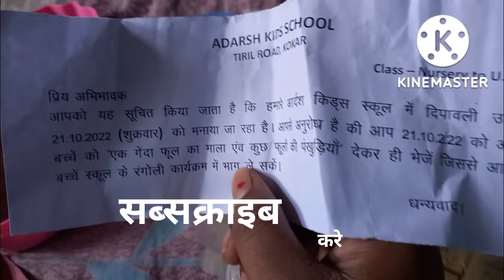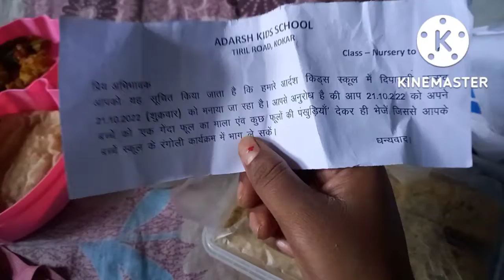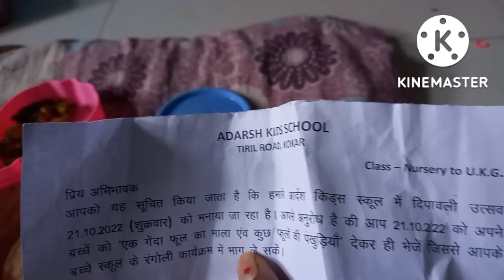शगुण के स्कूल मे धूमधाम से दिवाली मनाई गई, आप सब भी देखिए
# स्कूल वाली दिवाली
बच्चों की दिवाली
 # फूलो की रंगोली
दिव्यांग लड़की
झारखंडी लड़की

strongwillpower
villagelife
stronglady
stronggirl
lifechallenge
manojdey
rahulmampi
desifood
desicooking
sraratibachhe
helpingchild.
villagefood
Desijugad
gharelunuskha.
happylife
lovemarriage
interestingvlog
anidekhatokyadekha
animalover
doglover
pyarapuppy
howtocareababydog
garibbachhe
poorchildren
mujevviralkrdo
hmarasathkaundega
interenetsepaisekaisekamayen
bacho ne bhut din bad khaya khana
grib bchho ne khaya cake
Palkpaneer ki aasan recipi
Sastepalk paneer
Cookingblog
Bchho ne khaya palk paneer
@gorkhpuriya bhouji53
PRITY KUMARI
IFSC Code BKID0004821
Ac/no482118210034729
Courtmekyahoga
Ekladkikokitnapresankiyajatahai
Betihonapaphai